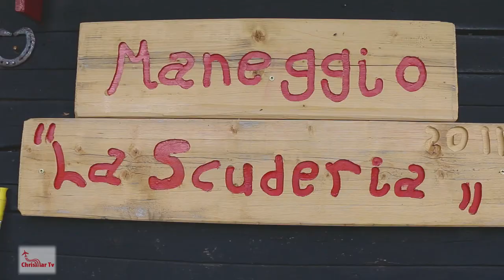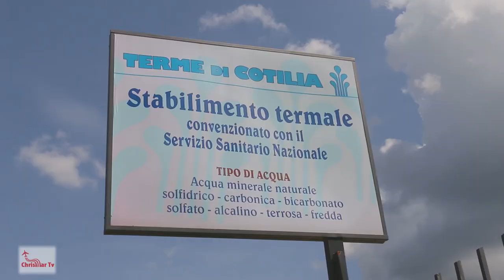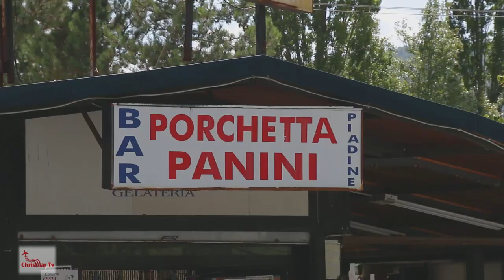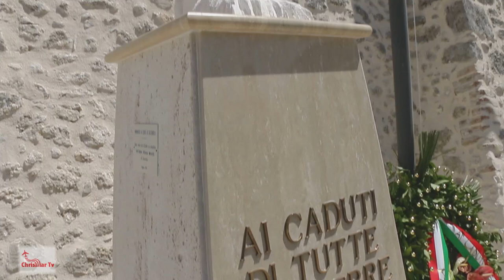Rieti e provincia - gita fuori porta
Eccoci in viaggio, questa volta nella nostra regione, il Lazio.
Fuggiamo dal caldo soffocante di Roma per andare a trovare refrigerio nel nostro bel paesino in provincia di Rieti.
Infatti a Calcariola, così si chiama il paese, d'estate ogni anno riusciamo a trovare quel fresco che ci rigenera.
Nel viaggio ci fermiamo a visitare gli incantevoli dintorni di questo paese passando per Rieti e Cittaducale, scoprendo il Monte Terminillo e le incantevoli sorgenti del fiume Peschiera, e visitando Cotilia con le sue Terme antiche.
Uno stupendo itinerario nella provincia di Rieti per arrivare a visitare la  magnifica Rocca di Calcariola appena restaurata, e tornata a nuova vita !!
Seguite il nostro viaggio e chissà forse anche voi un giorno verrete in questa zona del Lazio !!!
E mi raccomando se di vostro gradimento condividete e mettete tanti e tanti LIKE al video !!
Al prossimo FAMILY TRIP !

Video Realizzato da Marco Miluzzi
Musiche: